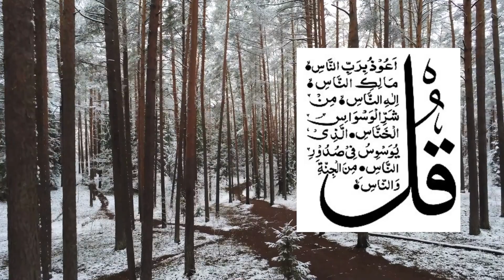Surah Naas Tilawat سورۃ الناس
Surah Naas Tilawat